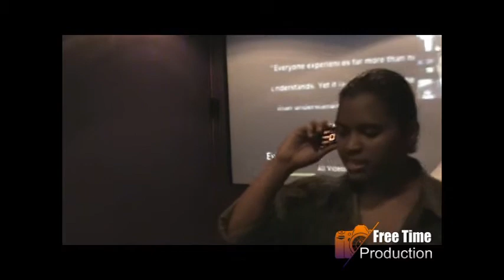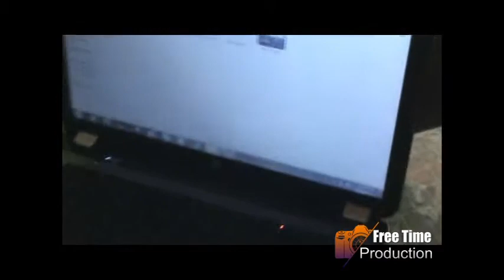The Making of INFLUENCE Local Movie Trinidad & Tobago 2012